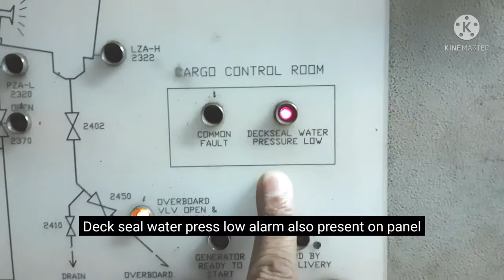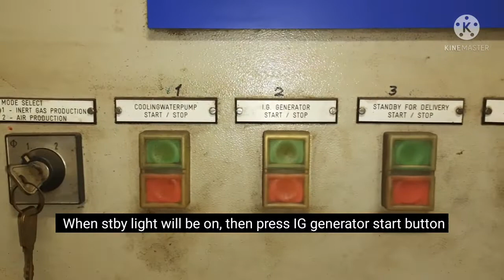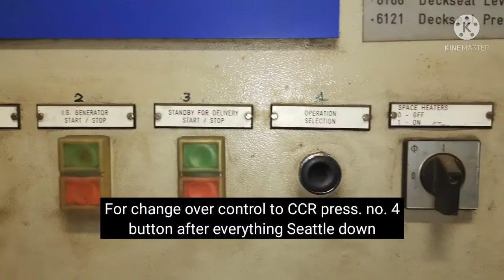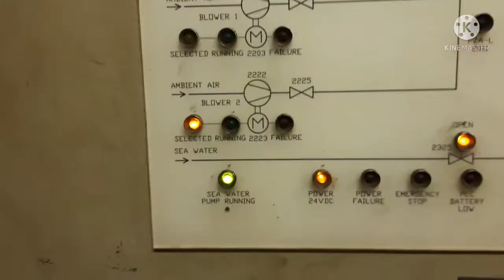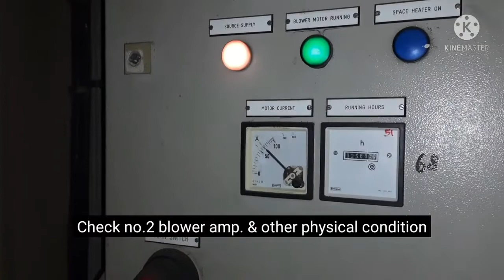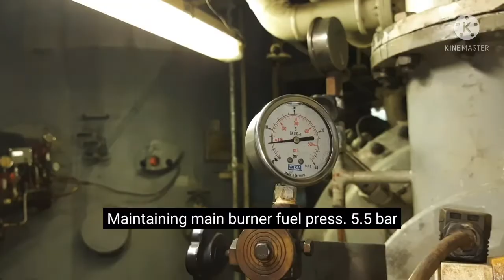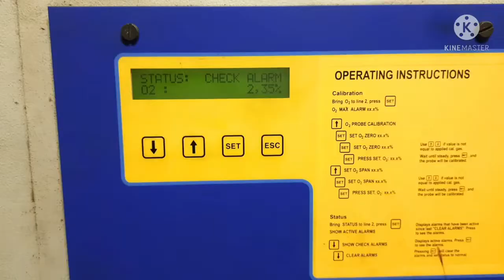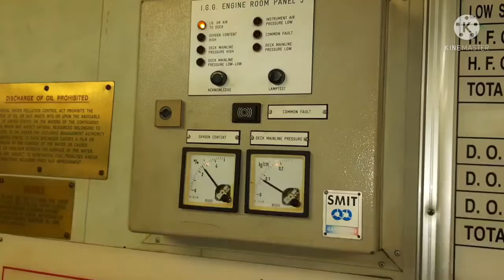SMIT Inert Gas Plant || Besic Operating Procedure || বাংলায় শিখি || MARINE ENGINEERING